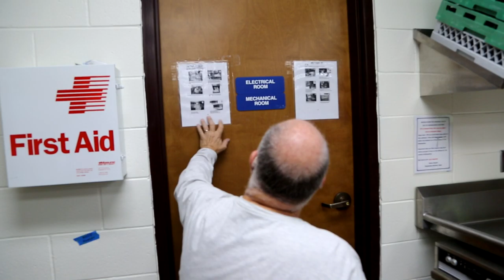GSLC Kitchen: How to use the Dishwasher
Chef Rick teaches how to use the dishwasher.  Remember to keep the pantry door closed and manually drain it when finished.